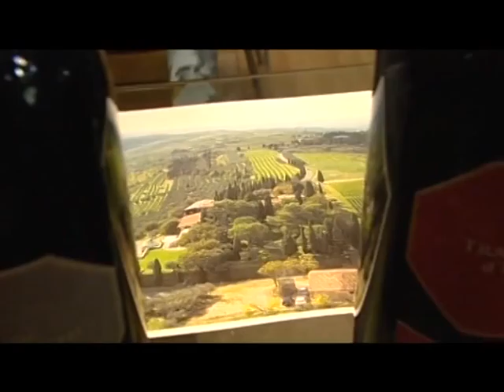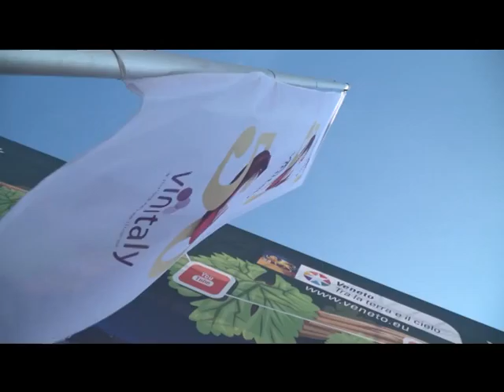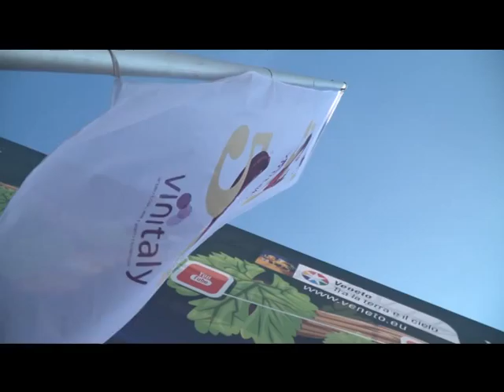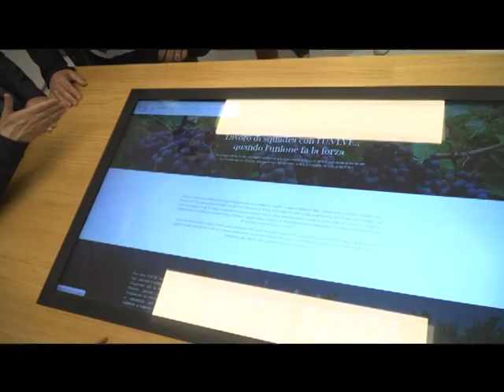Mezzo secolo di Vinitaly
Speciale 7eDintorni Vinitaly 2016 - Parte I